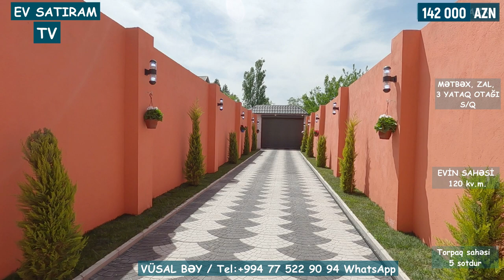142 000 MANATA YENİ TİKİLMİŞ EV SATILIR NOVXANIDA / Недвижимость в Баку / EV SATIRAM TV/ bag evleri